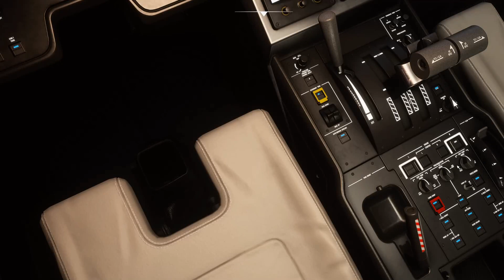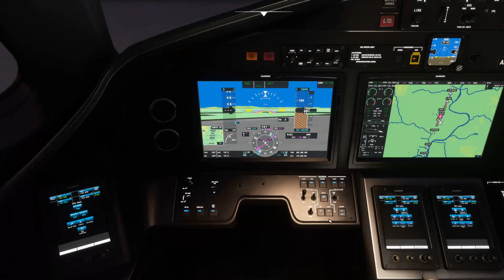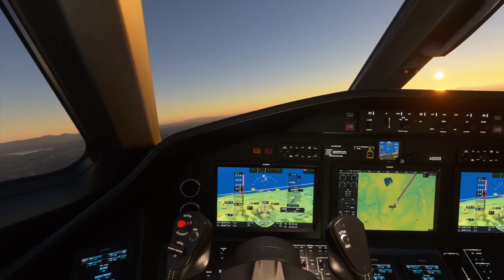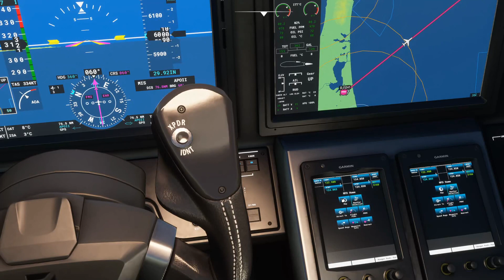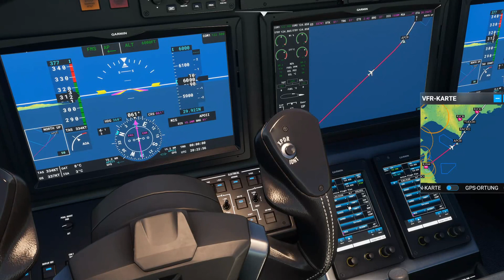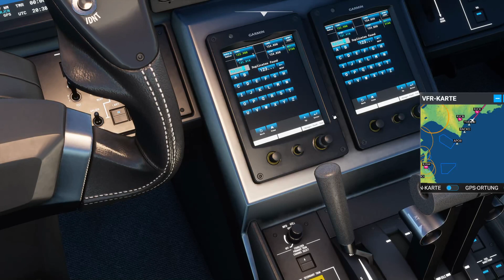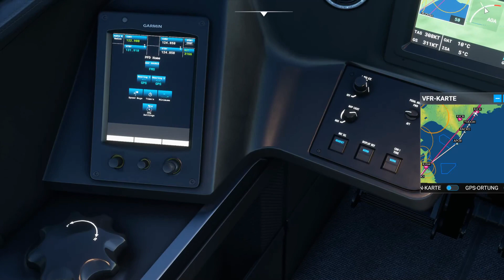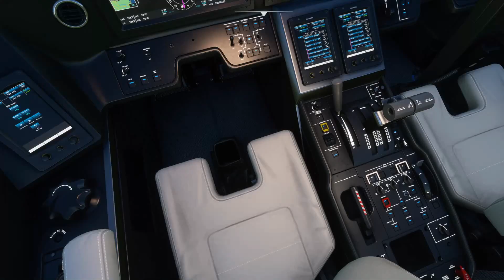Microsoft Flight Simulator| First Flight /Tour Around the World in 80Days | Hanamaki to Nakashibetsu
Herzlich Willkommen zum Video!

Gefallen euch meine Streams und Videos, so könnt Ihr mich Unterstützen und eine Kleinigkeit Spenden.
If you like my streams and videos, you can support me and donate a little something.

Herzlich Willkommen zum ersten Flug im neuen Microsoft Flight Simulator 2020.

Wir fliegen heut mit einer Cessna Citation Longitude auf unserer Tour auf dem nächsten LEG von Hanamaki (RJSI) nach Nakashibetsu (RJCN).

Welcome to the first flight in the new Microsoft Flight Simulator 2020.

Today we are flying with a Cessna Citation Longitude on our tour on the next LEG from Hanamaki (RJSI) to Nakashibetsu (RJCN).